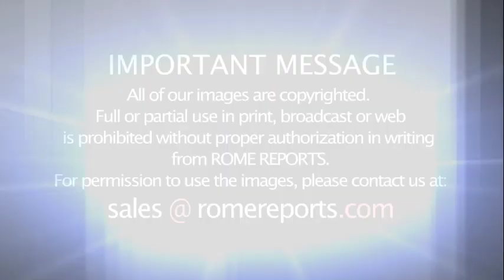Cardinal Giovanni Battista Re is the new dean of the College of Cardinals